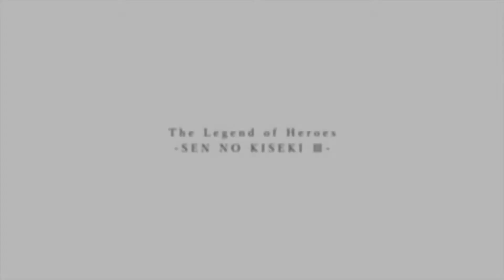The Legend Of Heroes: Trails Of Cold Steel III Opening Movie 1-2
Titles: The Legend Of Heroes - Trails Of Cold Steel III Opening Movie 1-2
Platform: PS4
Language: Japanese
Release Date: September 29, 2017